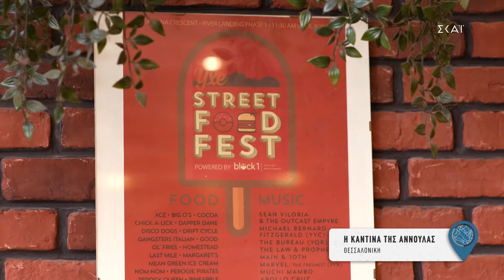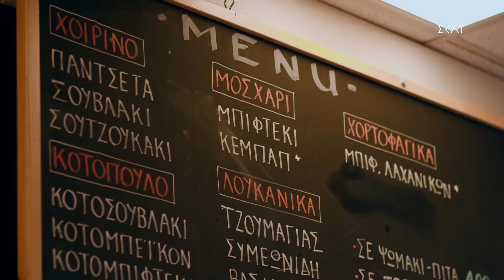Ψητοπωλείο "Καντίνα της Αννούλας" - ΘΕΣΣΑΛΟΝΙΚΗ Γ' ΜΕΡΟΣ | 20/4/2024 «ΓΕΙΤΟΝΙΕΣ ΣΤΟ ΠΙΑΤΟ» S3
Κάθε Σάββατο στις 16:45 στον ΣΚΑΪ

ΣΥΝΤΕΛΕΣΤΕΣ
Producer: Στυλιανός Κοτιώνης
Executive Producer: Μαριλένα Χαραλαμποπούλου
Σκηνοθεσία: Πάνος Γεωργίου
Διευθυντής Φωτογραφίας: Γιάννης Γεμελιάρης
Αρχισυνταξία: Ηλίας Φουντούλης
Διεύθυνση παραγωγής: Αθηνά Ζώτου